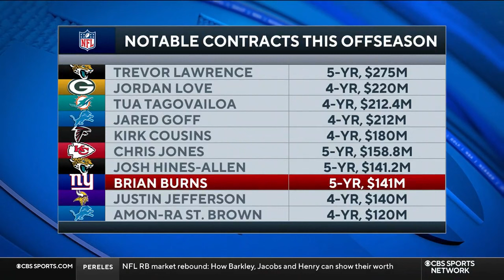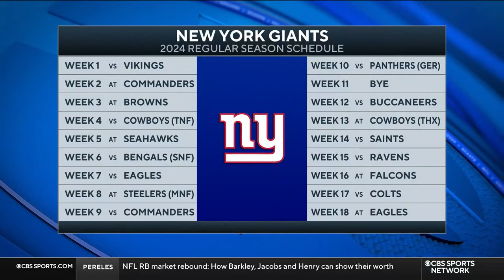Giants Training Camp Update: MAKE or BREAK Season for Daniel Jones? | CBS Sports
NFL Insider Jonathan Jones joins CBS Sports HQ to discuss the New York Giants upcoming season.